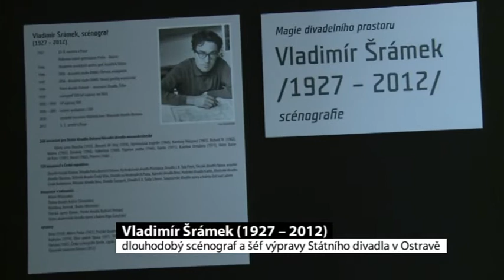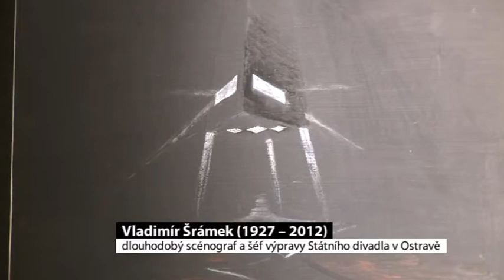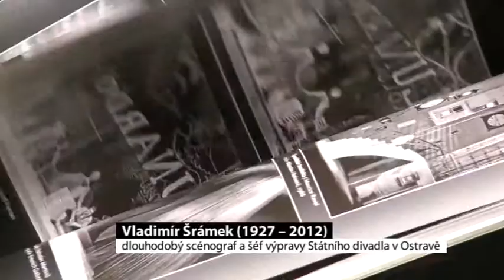Vladimír Šrámek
1927–2012
scénograf
Vladimír Šrámek patřil k nejvýznamnějším scénografům ostravské jevištní tvorby. Vytvořil stovky scén k divadelním inscenacím všech dramatických žánrů. Přinesl s sebou do Ostravy scénografii na profesionální úrovni. Ve své tvorbě navázal na svého učitele Františka Tröstera a jeho umění rozvinul dále ve svém vlastním originálním projevu. Ve Státním divadle v Ostravě (dnes Národní divadlo Moravskoslezské) působil v letech 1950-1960 jako scénograf a jako šéf výpravy v letech 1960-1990.